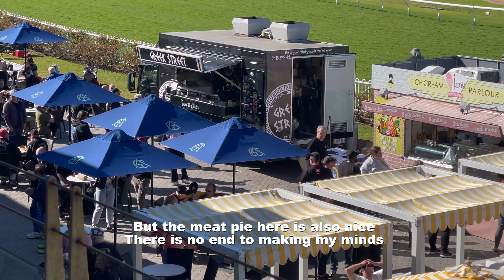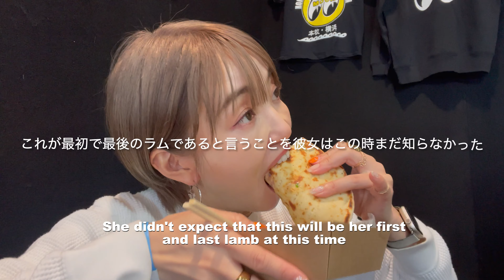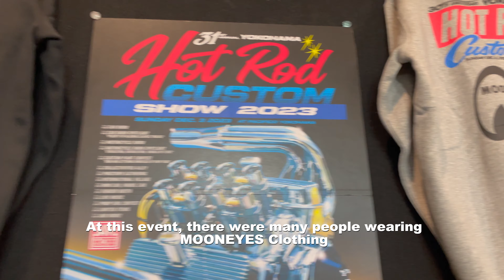HOT ROD AND CUSTOM AUTO EXPO 2023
HOT ROD AND CUSTOM AUTO EXPO2023
Sydney, Australia

MOONEYES Imagineer emiが、オーストラリアのシドニーで開催された HOT ROD AND CUSTOM AUTO EXPO に参加してきました。イベントの様子を動画でお届け！主催者のインタビューや恒例の食レポもお楽しみください。

MOONEYES Imagineer emi has participated in the HOT ROD AND CUSTOM AUTO EXPO held in Sydney, Australia. She will be reporting to you the live atmosphere of the event, with an interview with the organizer. Please enjoy!